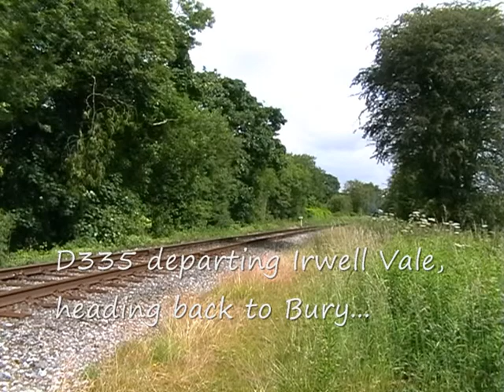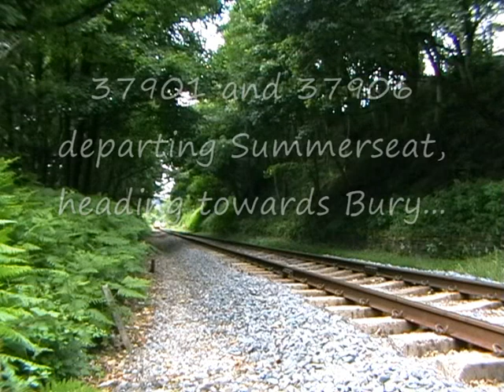East Lancashire Railway gala - 03/07/08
A selection of shots taken of the variety of English Electric motive power out to play at the ELR gala on 03/07/08. Locos featured are 37109, 37901, 37906, D335 and 55022. Locations and loco numbers are listed on the film.